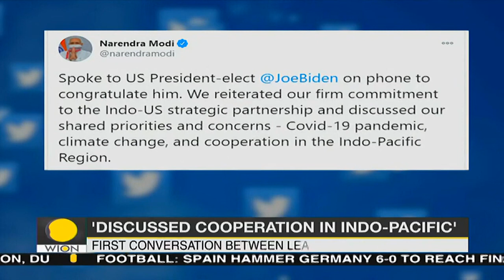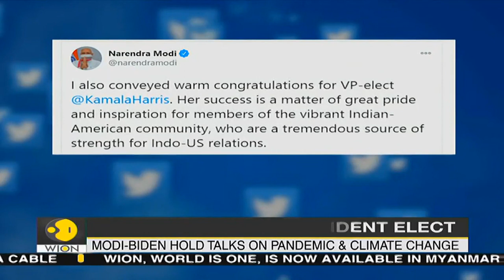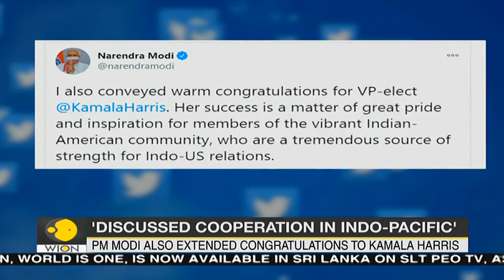PM Modi & Biden discuss issues of mutual cooperation | Indian PM also hails VP elect Kamala Harris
Indian PM Narendra Modi spoke to US President-elect Joe Biden on Tuesday to congratulate him on his win and reiterate India's firm commitment to its strategic partnership with the United States. The Prime Minister also offered his congratulations to Vice President-elect Kamala Harris, and said that her success was a matter of pride for the Indian-American community.